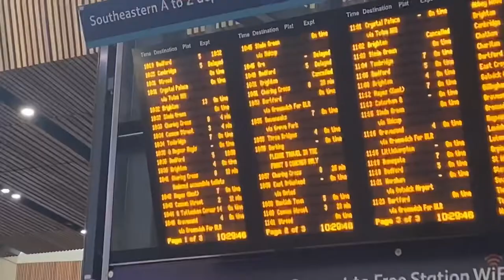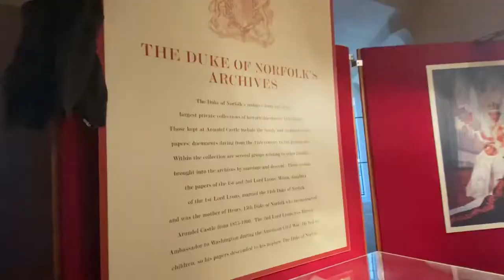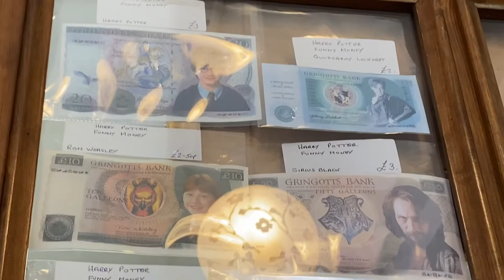Journey to Arundel castle 🧚🏻✨ Fellowship of the galz 😜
♡ Links ♡

Depop: @melissa_sacco93

♡ Outfit ♡
Day 1: Monica's Garden Skirt in pink - ZeeYe Studio
Miss Selfridge blouse
Angelic Pretty bag
eBay boots
Honey Cinnamon Cardigan

Day 2: Collectif clothing top
Vintage skirt
Lulu Hun shoes